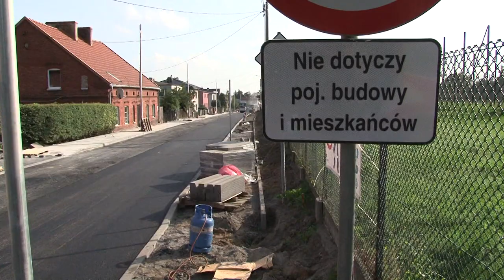Kończą się tegoroczne remonty chodników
Kończą się tegoroczne remonty chodników. Postęp prac widać m. in. na ulicy Bałdowskiej.